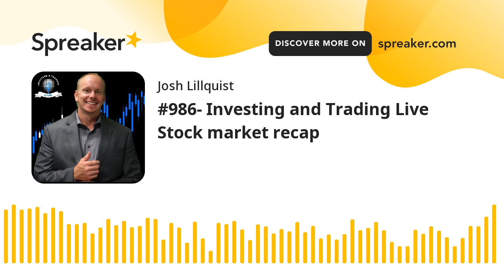#986- Investing and Trading Live Stock market recap